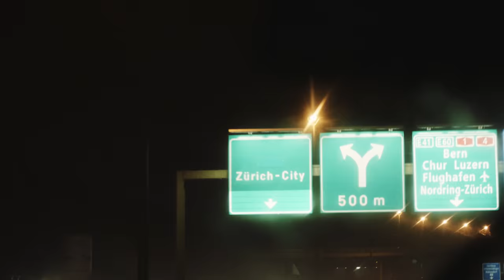Guè Pequeno European Tour @ Du Théâtre Club (Berna) w/ Jay-K + Gallery Club (Zurigo) w/ Shablo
Guè Pequeno European Tour @ Du Théâtre Club (Berna) 10 Novembre + Gallery Club (Zurigo) 11 Novembre